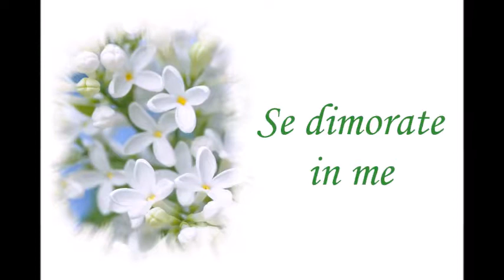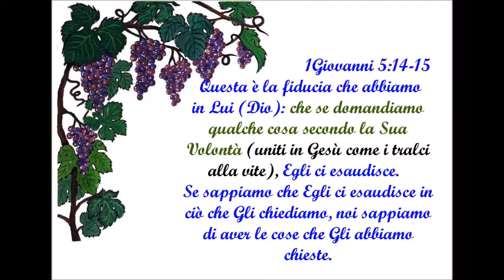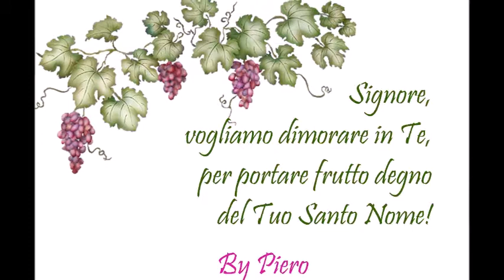SE DIMORATE IN ME